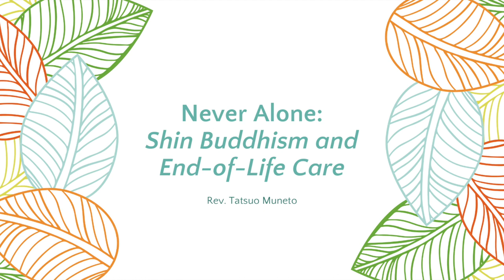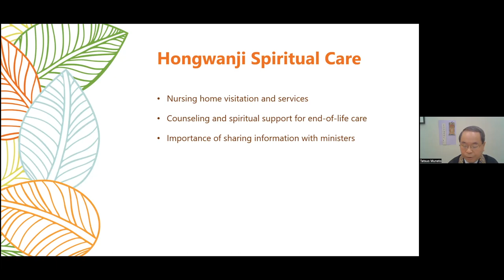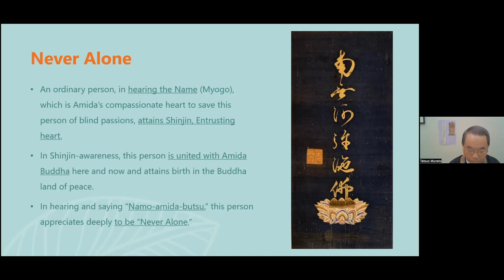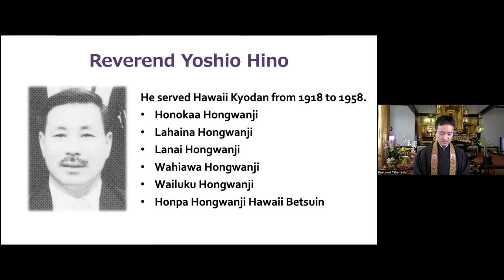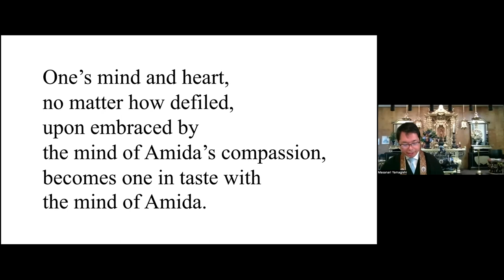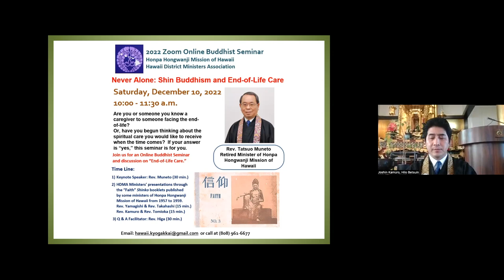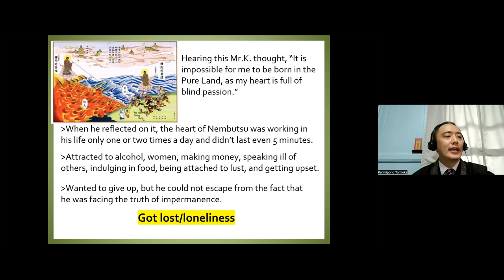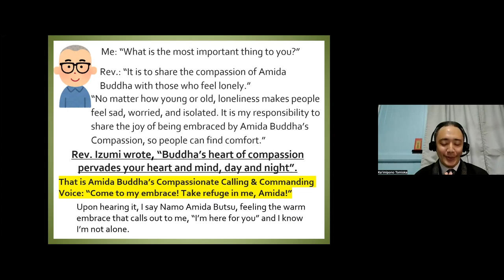Never Alone: Shin Buddhism and End-of-Life Care.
Keynote Speaker:  Rev. Tatsuo Muneto, Retired Minister of Honpa Hongwanji Mission of Hawaii

Presenters:  Hawaii District Ministers Association (Rev. Blayne Higa, Rev. Masanari Yamagishi, Rev. Kazunori Takahashi, Rev. Joshin Kamuro, and Rev. Satoshi Tomioka)

The Hawaii District Ministers Association consists of 13 Hongwanji Buddhist Temples on Big Island. We belong to the Jodo Shinshu tradition and we are one of the 5 districts of the Honpa Hongwanji Mission of Hawaii.

For the Buddha Dharma, please consider making a donation to the Buddhist Education.
(Please select "Big Island District")